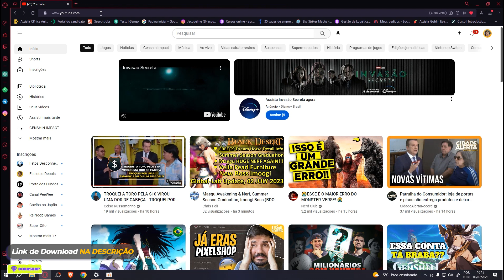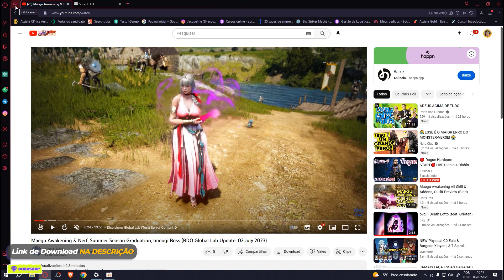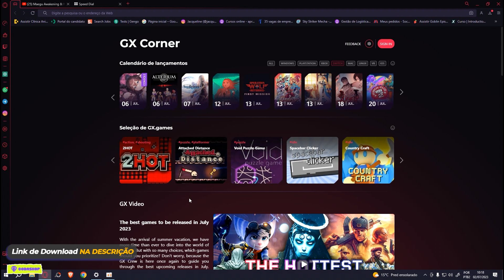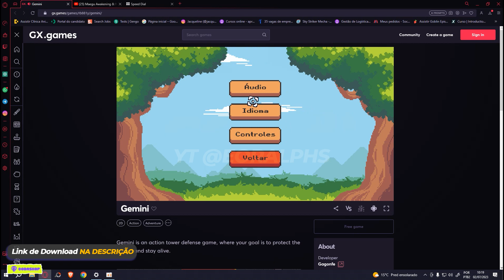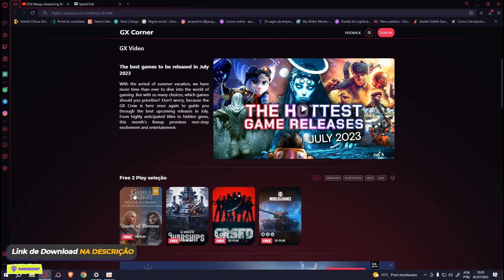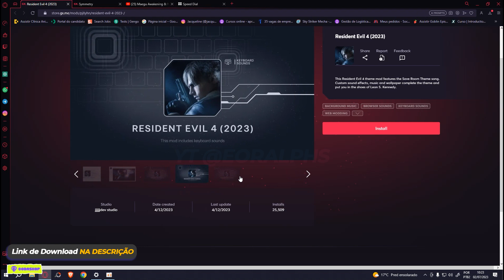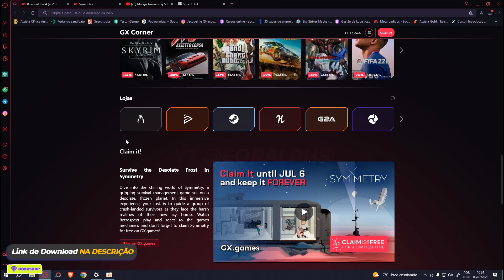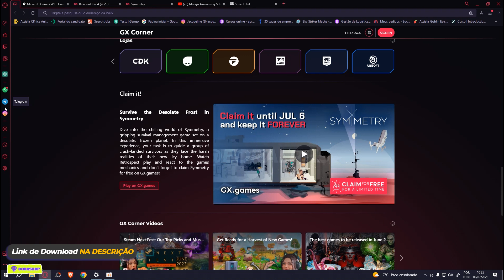CONHEÇA O OPERA GX O NAVEGADOR FEITO PARA GAMERS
Nesse vídeo de hoje o PH vai te mostrar ese navegador GAMER que eu e muitos por ai utilizam, perfeito para tudo oque você for fazer e te mostrar as principais funções.

🎥MEUS EQUIPAMENTOS
-2x Memória Kingston DDR4 4GB